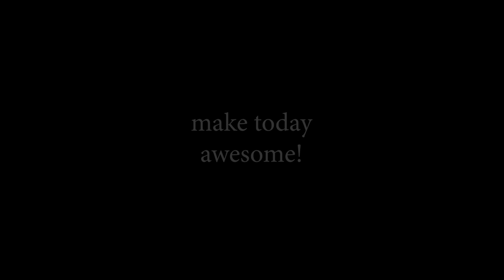Dr Gene James- Guard Your words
The Bible says, " Our words should be apples of gold in settings of silver. Treasured but shareable. Words can build up or tear down. Choose yours carefully.